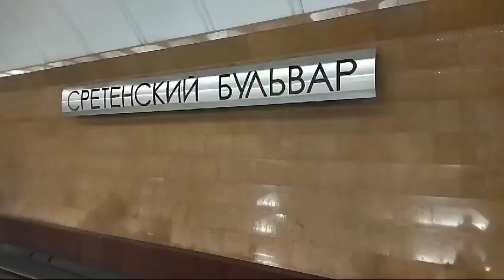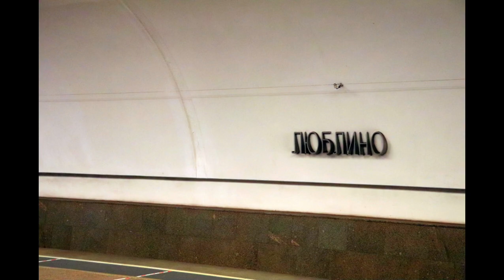Люблинско дмитровская линия Московского метро.